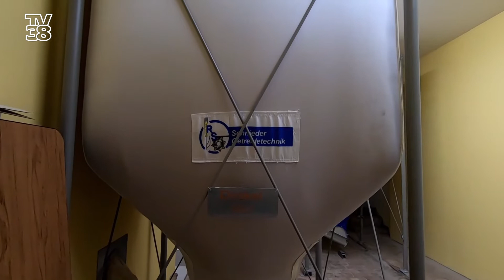Mit der eigenen Kornmühle - neue Wege auf Gut Büstedt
Früher war der Beruf des Müllers in nahezu jedem Ort präsent. Die eigene Mühle mahlte des Korn, anschließend konnte aus dem Mehl Brot gebacken werden. Inzwischen passiert das längst in der Regel in großen Industrieunternehmen und auch auch das Bäckerhandwerk hat durch die großen Bäckerei-Ketten einen Wandel erfahren. Auf dem Gut Büstedt in Velpke geht man jetzt den umgekehrten Weg: Unter dem Begriff Korn und Kruste mahlt man jetzt dort wieder selbst mit der eigenen Kornmühle und auch beim Brotbacken besinnt man sich auf die Ursprünge. Jürgen Scheid hat sich vor Ort mal umgesehen.